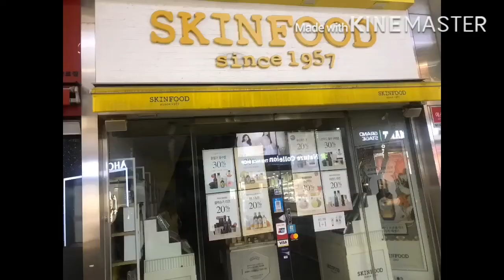Affordable Korean cosmetic brands in Myeongdong Seoul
This place is used to be so crowded with tourists and local netizens but due to this pandemic it looks so dry.
Let’s all pray that this pandemic will end the soonest.